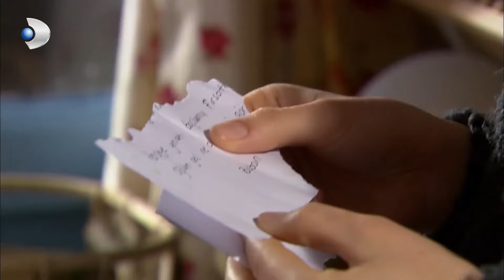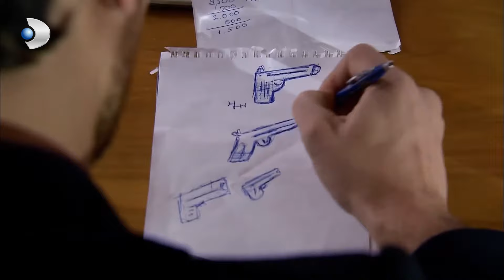Fatmagul Español - ¿Cómo se conocieron Fatmag-l y Mukaddes? - Sección 25